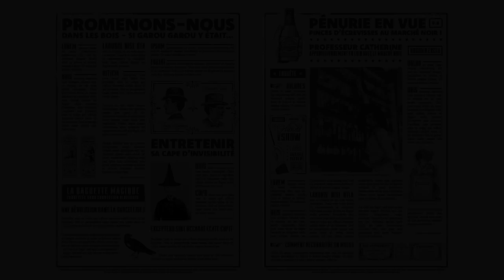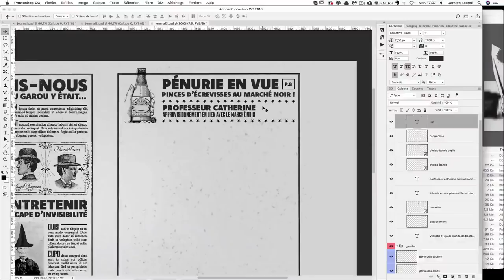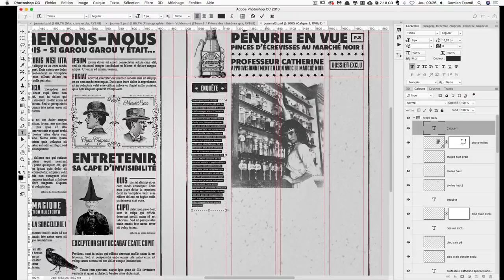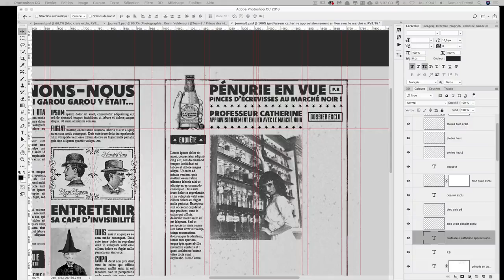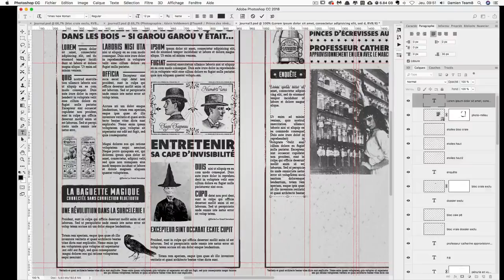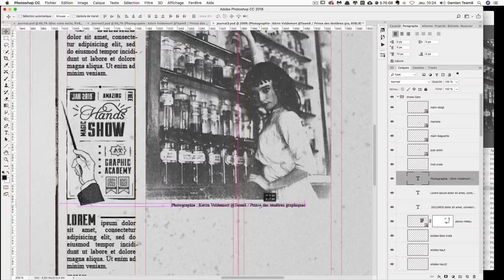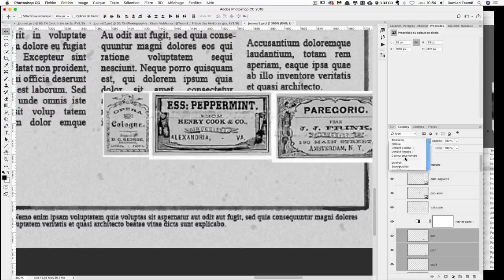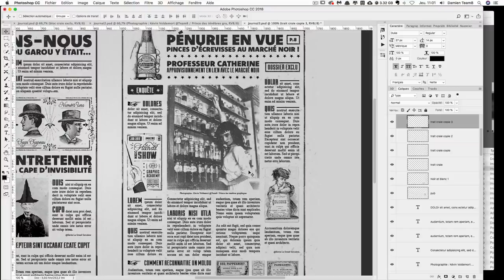[TUTO] CREER UN JOURNAL MAGIQUE DANS PHOTOSHOP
Tutoriel Photoshop gratuit dans lequel vous apprendrez à créer un journal magique semblable à ceux présents dans le films les animaux fantastiques et Harry Potter.

Programme du tuto :

► Création de colonnes et de gouttières dans Photoshop
► Présentation des outils caractère (et leurs options)
► Présentation des outils paragraphe (et leurs options)
► Utilisation de brush de types craie et particule
► Déstructurer une typographie avec les masques
► Vieillir l’aspect du journal et des photographies
► Intégrer des photos dans un style vintage